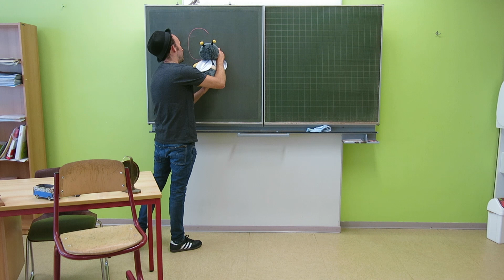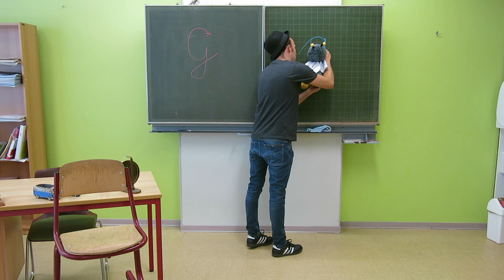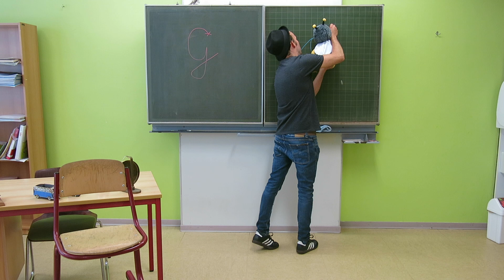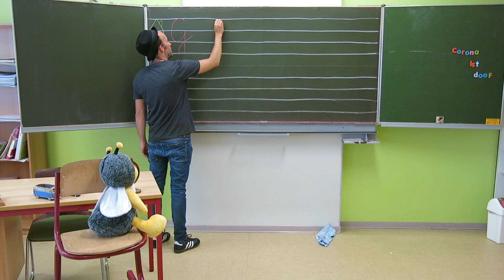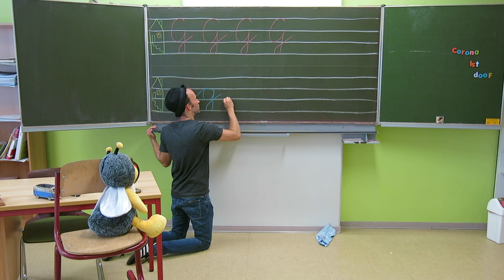(1.Klasse) Buchstabe G: Formgerechtes und bewegungsrichtiges Schreiben in der Schulausgangsschrift.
Es ist nicht leicht, aber machbar ist es!
Deine Aufgaben findest du unter "mehr ansehen".

Mache im Wal-Heft alle Seiten mit dem G!
Auch im Drachenheft kannst du alle Seiten mit dem G machen.